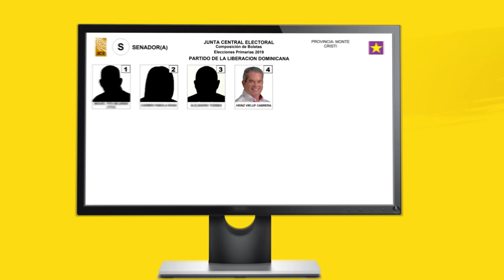Heinz Vieluf Cabrera- CONTIENDA VOTO DIRECTO